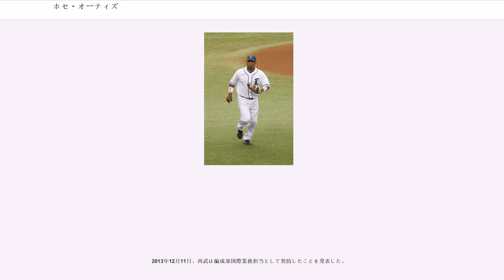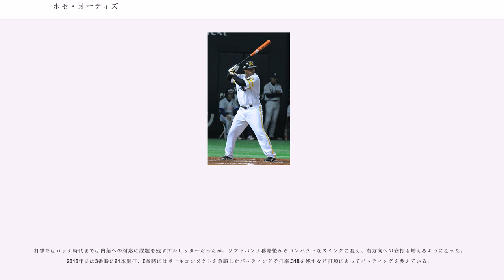ホセ・オーティズ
ホセ・ダニエル・オーティズ・フローレス（José Daniel Ortiz Flores, 1977年6月13日 - ）は、ドミニカ共和国のサントドミンゴ出身の元プロ野球選手（内野手、外野手）。

に17歳でオークランド・アスレチックスとメジャー契約を結び、高い身体能力は早くから注目されていた。9月15日にメジャーデビューを果たし、翌年7月25日にジャーメイン・ダイとの交換トレードで、マリオ・エンカーナシオン、トッド・ベリッツと共にコロラド・ロッキーズに途中移籍すると、同球団で13本塁打を記録した。

4月2日のMLB開幕戦（対シアトル・マリナーズ）で、イチローのメジャー初打席セカンドゴロを捕った。

、オリックス・ブルーウェーブに入団。1年目から33本塁打を記録し、長打の面では期待に応えた。3月28日に初打席初本塁打を記録している。5月3日の対西武戦ではサイクル安打を達成している。しかし、得点圏には弱く併殺打も多かった。また、二塁の守備では打球処理が雑で状況判断も悪く失策を連発し、24失策はリーグワーストであった。

は、この年から監督に就任した伊原春樹によって一塁手に転向した。打撃面ではまずまずの数字を残したものの、18失策と結局守備難は解消されなかった。1億円を超える高額な年俸、またこの年チームが近鉄と合併するなどの事情も重なり、同年オフに解雇された。

からまでは、アメリカ独立リーグのアトランティックリーグに加盟するランカスター・バーンストーマーズでプレー。はメキシカンリーグのサルティーヨ・サラペメーカーズと契約したが、6月25日にフリオ・ズレータの故障で右打ちの内野手の補強を目指していた千葉ロッテマリーンズに入団。ロッテでは第1号を満塁本塁打で飾るなど勝負強さが向上しており、またオリックス時代は失格の烙印を押された二塁の守備も堅実で幾度もチームのピンチを救い、厳しい解説で知られる倉持明に絶賛される程であった。シーズンのおおよそ半分の出場ではあったが、この年の失策数はわずか2であった。

5月4日、千葉マリンスタジアムでの対西武戦で二塁守備時に栗山巧が打った一二塁間を抜け、ライトが処理しようかという打球にグラブを投げて止めたため、野球規則により安全進塁権を3つ与え三塁打にしてしまった。当時西武のヘッドコーチであった黒江透修はこのプレーについて「40年以上の野球人生で見たことがない」と発言している。このあと石井義人の犠牲フライにより失点につながっている。このプレーに関して本人は相当ショックを受け、首脳陣はカウンセリングを受けさせる事すら検討した。この「グラブ投げ付け事件」が話題になってしまったが、二塁の守備自体はこの年も安定していた。内野ならどこでも守れ、チーム事情から一塁や三塁を守ることも多かったが、それらのポジションを不得手としていた（2007年9月16日の対オリックス戦では、守備機会はなかったが9回裏に遊撃手を守った）。一塁や三塁よりも、二塁や遊撃手のように敏捷に動き回る守備の方が得手としていた。

打撃の数字自体は外国人としてはやや物足りなく、夏場に約1か月戦線離脱したこともあって規定打席には達しなかったが、この年のロッテ外国人野手の中では一番良い数字を残した。また、この年は1番以外の全打順でスタメン出場したが、故障からの復帰後は2番で起用されることが多かった。他にも、二塁走者時に浅めのレフトフライが上がって、並の選手ではタッチアップが困難だが、三塁へタッチアップを成功させるなど好走塁も見られた年だった。12月2日に自由契約公示されたのち、1月16日に正式に退団が発表、サルティーヨ・サラペメーカーズと再契約した。

2009年4月17日に、松田宣浩が開幕戦で右手中指を骨折し全治2か月と診断され、チーム編成を再考することを余儀なくされた福岡ソフトバンクホークスへの入団が決まった。「開幕ロースター漏れの選手よりも、日本球界が分かっている外国人選手のほうがいい」という会長の王貞治の進言で、メキシコリーグでプレーしていたオーティズの獲得が決まっ...